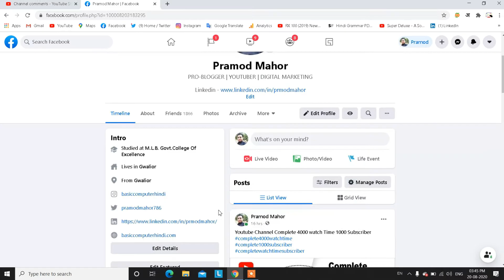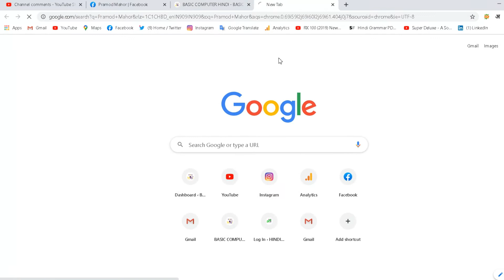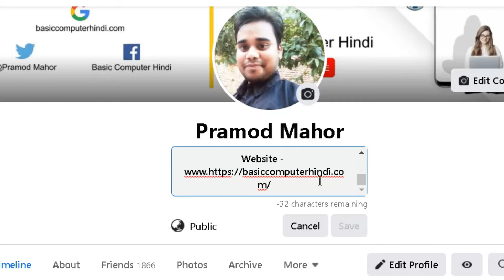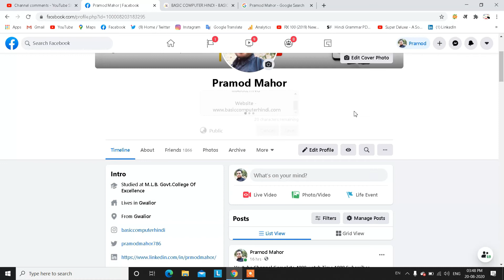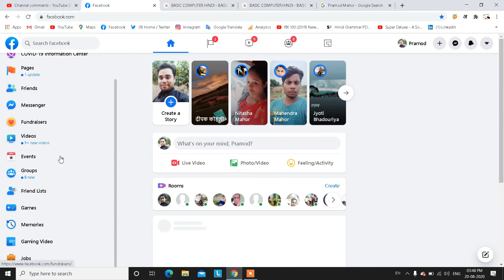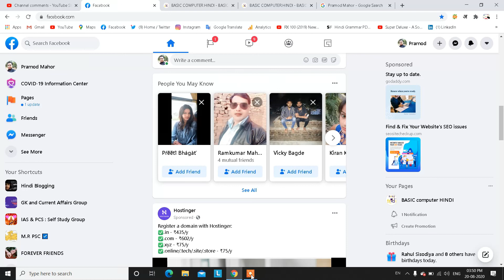SEO Backlinks In Hindi | How To Strong Backlinks On Facebook